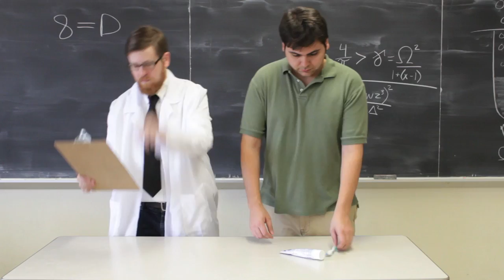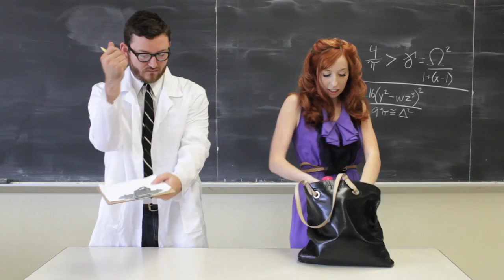There's Got to Be a Better Way by STAG Comedy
An infomercial from the Spazzoid Institute! Take it down a notch, people.

Starring John Erler, Mac Blake, Lance Gilstrap, Nick Ramirez, Katie Sicking, Andrew Rosas, Emma Holder, David Jara, John Garcia, Kate Bojanek, Sara Champlin, Kerri Lendo, and Joe Parsons
Written and directed by Mac Blake